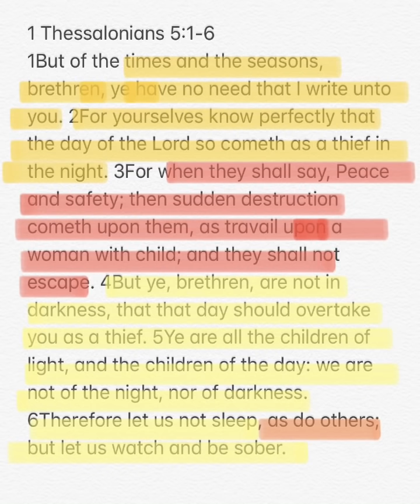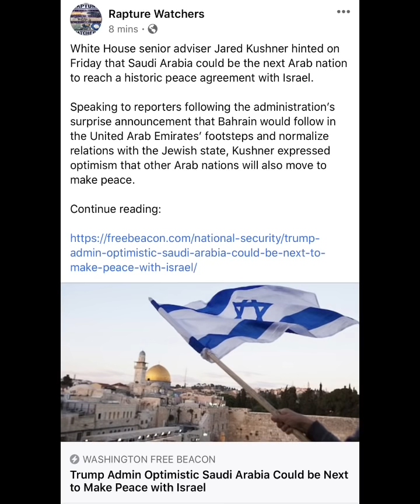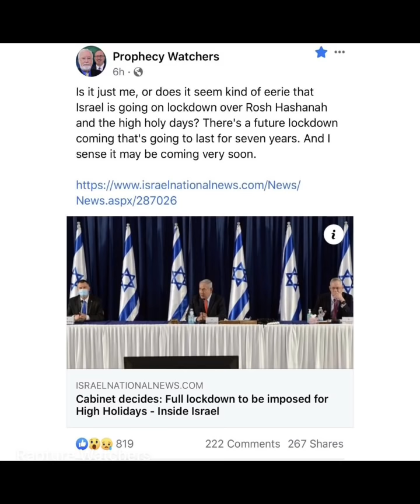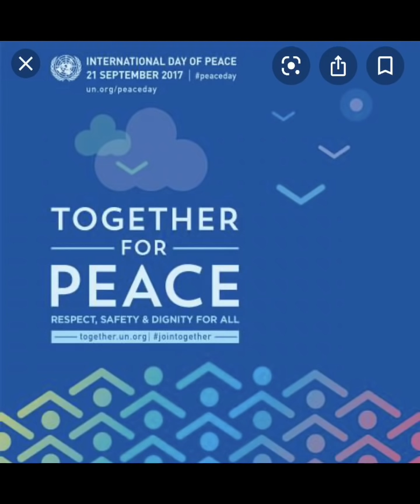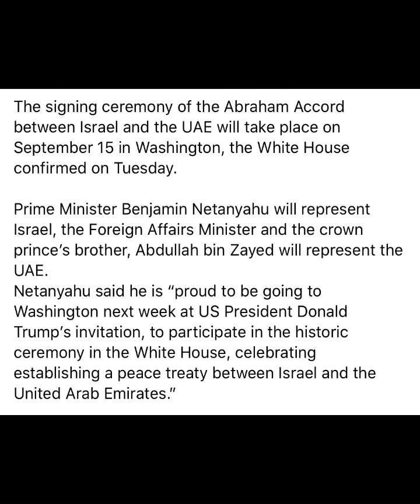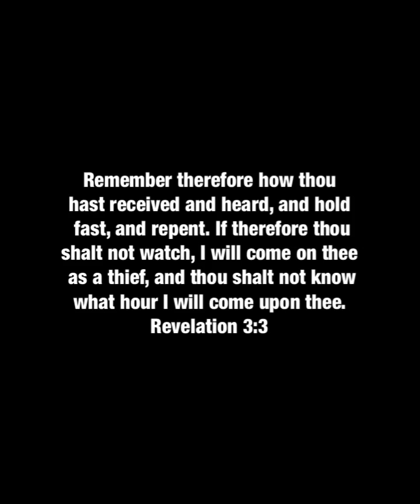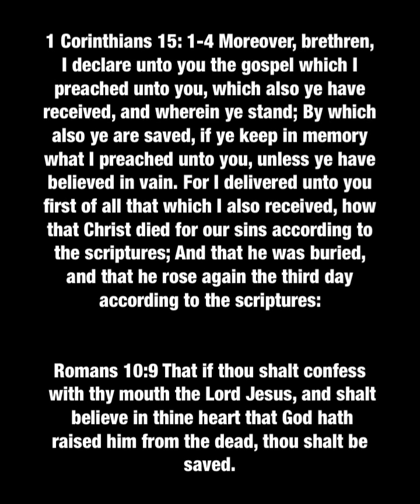Is This The OFFICIAL “Peace & Security” That Brings Total Inescapable Destruction On THEM?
I was just thinking today...
We have seen a call for “peace and safety/security” for some time now (at least 3 years) and we have not yet seen the “sudden destruction” coming upon them as travail upon a woman with child..
I realized that they have not officially sat down and signed anything to that effect.
Here we have them sitting down to a peace treaty signing on Sept. 15 (3 days before feast of trumpets) is it possible that this peace treaty will be the official call for “peace and safety” between Israel and her enemies that brings about the sudden destruction that THEY shall not escape but YE brethren will escape?
Please come quickly Lord Jesus.
We need your intervention in this dark and fallen world. Only you can clean up this mess down here.

For A Generalized Left Behind Letter To Print Out And Leave Around Your Home

1 Thessalonians 5:1-6 1But of the times and the seasons, brethren, ye have no need that I write unto you. 2For yourselves know perfectly that the day of the Lord so cometh as a thief in the night. 3For when they shall say, Peace and safety; then sudden destruction cometh upon them, as travail upon a woman with child; and they shall not escape. 4But ye, brethren, are not in darkness, that that day should overtake you as a thief. 5Ye are all the children of light, and the children of the day: we are not of the night, nor of darkness. 6Therefore let us not sleep, as do others; but let us watch and be sober.